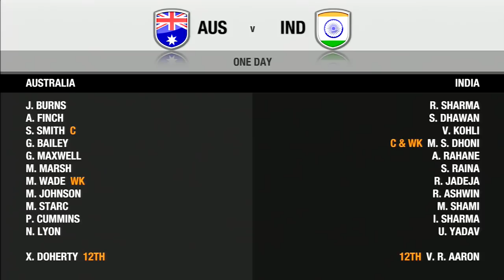"GAMING SERIES" INDIA TOUR OF AUSTRALIA 2016 - 2ND ODI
"GAMING SERIES" INDIA TOUR OF AUSTRALIA 2016 - 2ND ODI (DON BRADMAN CRICKET 2014 720P HD

WARNING - The following video is just a game play from the video game "Don Bradman cricket 2014" and is by no means the actual highlights of the real game.

INDIA TOUR AUSTRALIA 2016